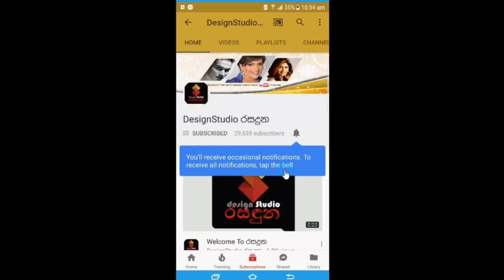ගීතා කාන්ති ජයකොඩි,බිමල් ජයකොඩි,පබෝධා සංදීපනි,ජයකොඩි පවුලේ බාලය යෂ් වීරසිංහ හෙලිකරපු Yash Weerasighe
ගීතා කාන්ති ජයකොඩි,බිමල් ජයකොඩි,පබෝධා සංදීපනි,රත්නා ලාලනි ජයකොඩි පවුලේ බාලම පුරුක යෂ් වීරසිංහ හෙලි කරපු කවුරුත් නොදන්න කතාව
මගේ ලොකු අම්මා (ගීතා කාන්තී),මාව උඩින් පාත් කරන්න කැමති වුනේ නෑ
අපේ නෑදෑයින්ගේ නම්බුව මං රකින්න ඕනේ. Yash virarathna